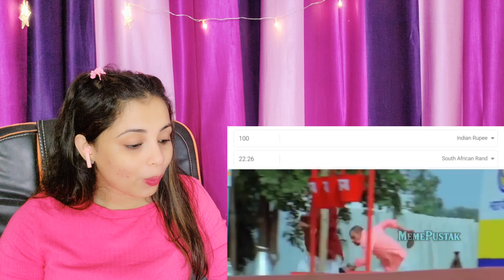Dank Indian Memes Reaction | Wah Kya Scene Hai | MemePustak | Nakhrewali Mona